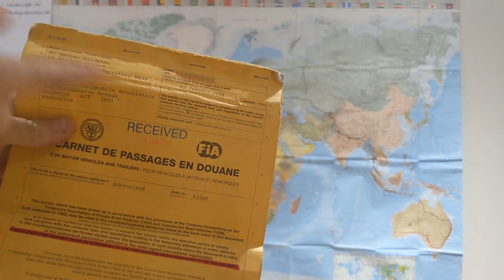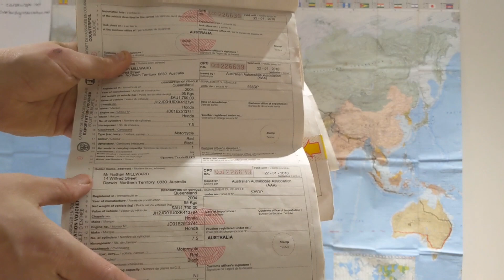Lockdown Diaries Day 20 - CARNET DE PASSAGE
A bit of discussion on getting a CARNET for your world trip